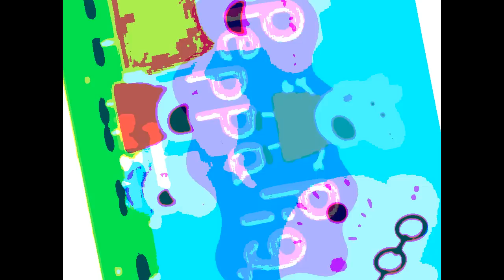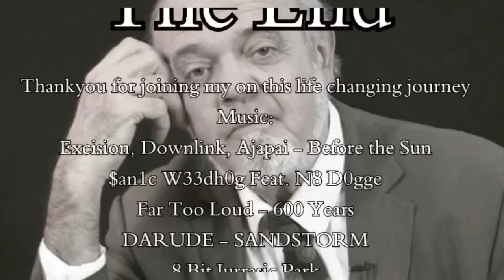xXGrand_illusionsXx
Plot:
Tim discovers that his insecurities and depression stem from his unpopularity throughout his childhood. In a pursuit to suppress these feelings he must concur the mighty plastic sac (A balloon). Get some bitches, then blaze it up with peppa. The bad drugs turn peppa evil, so Bob Ross comes back from the dead to perform an exorcism. Unfortunately it fails and the weed becomes a gateway drug for peppa, now she is addicted to Mountain Dew™. Luckily Tim deploys his ultimate weapon, your mums dildo. This penetrates peppa ( ͡° ͜ʖ ͡°) and cures her from all bad drugs. The end.